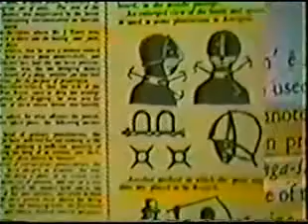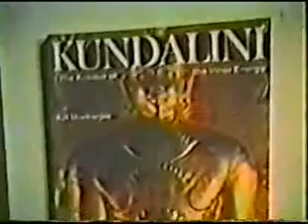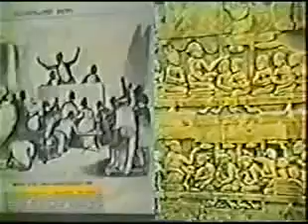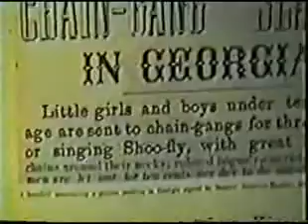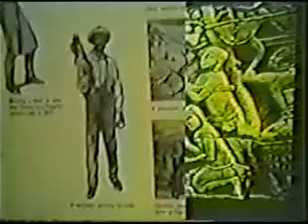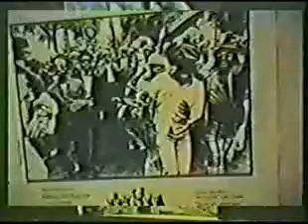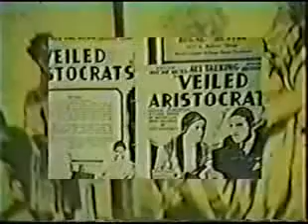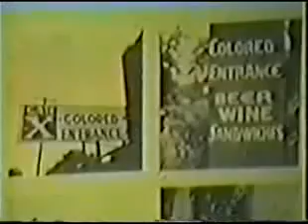Resurrection of the Dead (Africans in Asia) Pt 6 of 9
Prophecy of the Resurrection of Black People in America and the Return of the Messiah.